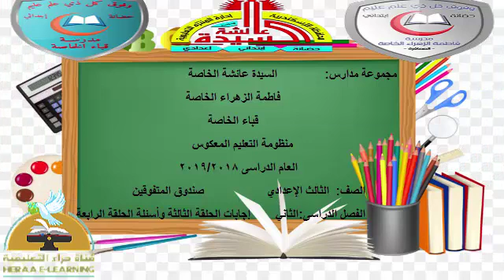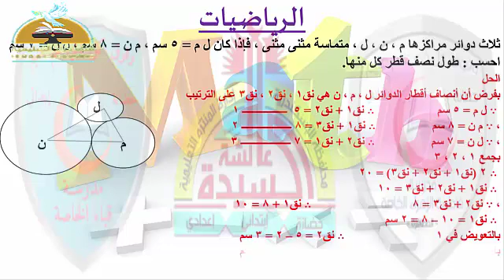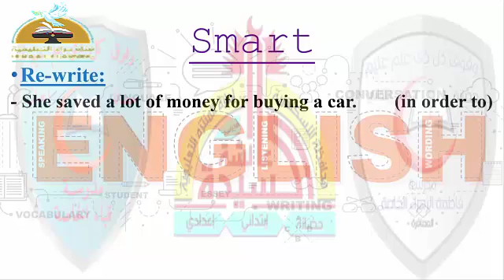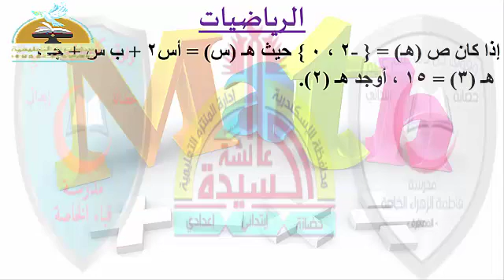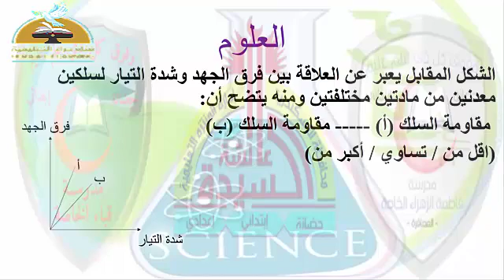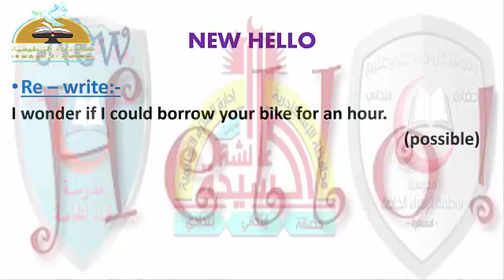04- صندوق المتفوقين - الحلقة الرابعة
04- صندوق المتفوقين - الحلقة الرابعة